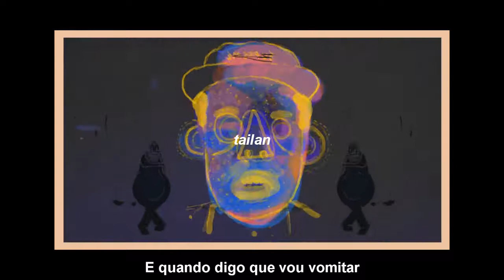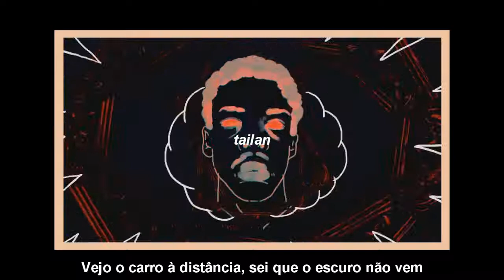earl sweatshirt - sunday legendado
sonhos*